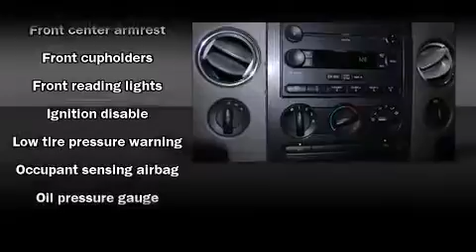2007 Ford F-150 in Irving - Las Colinas, TX 75062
Westway Ford

Take command of the road in the 2007 Ford F-150. A 5.4 liter V-8 engine pairs with a sophisticated 4 speed automatic transmission, providing a smooth and predictable driving experience. Four wheel drive allows you to go places you've only imagined. Ford prioritized practicality, efficiency, and style by including: variably intermittent wipers, a rear step bumper, air conditioning, tilt steering wheel, and much more. Audio features include an AM/FM radio, and 4 speakers, providing excellent sound throughout the cabin. Safety equipment has been integrated throughout, including: dual front impact airbags with occupant sensing airbag, ignition disabling, and 4 wheel disc brakes with ABS. It also arrives with a Carfax history report, indicating just one previous owner. Come down to our dealership, you'll get a great vehicle at a great price, with the experience and dedication of our whole team behind you.